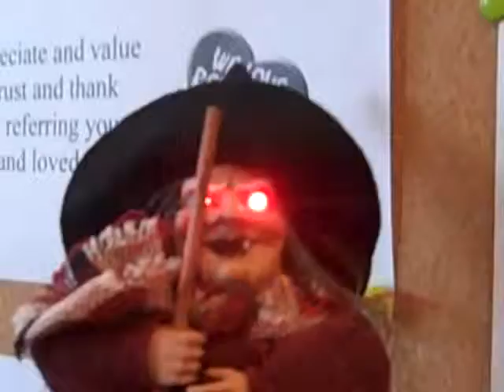Bad Health Is Scary...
Health is defined as full and complete funtion on a consistant basis of all your body's functions. Also included is an internal state of well being and ease and the ability to constantly adjust one's choices to allow the best lifestyle possible in these times.G. Please subscribe to my You'tube channel and our